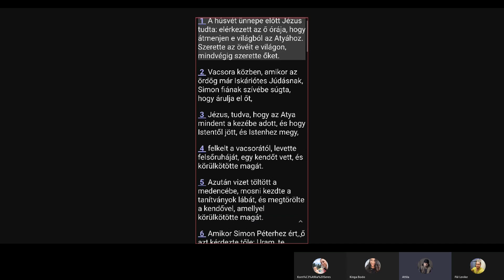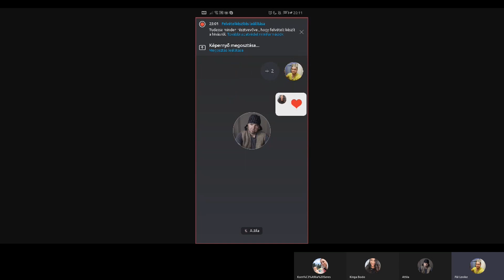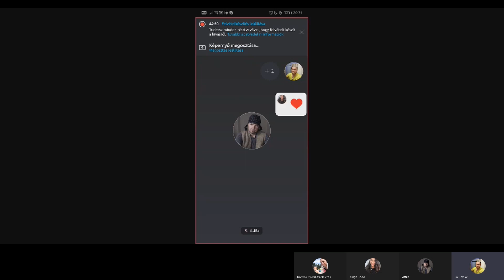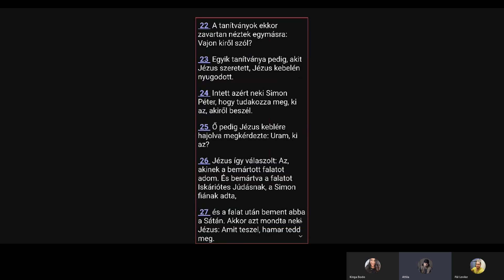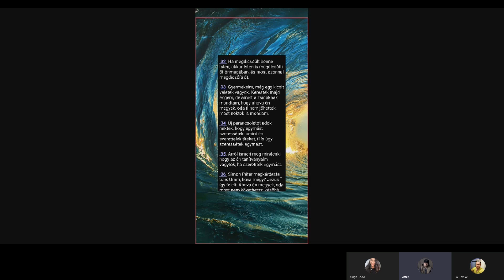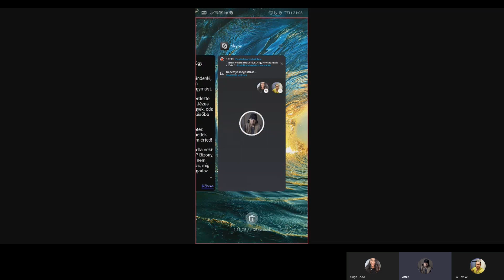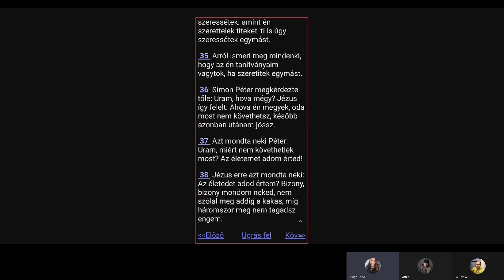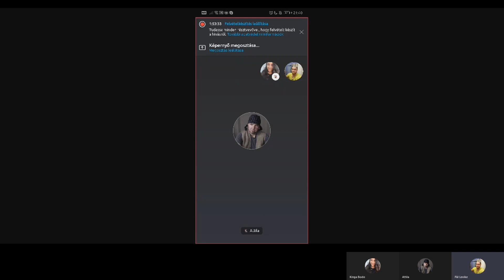Ki volt Júdás valójában? - János evangéliuma, 13. fejezet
Az utolsó vacsora is csak egy jézusos mese mindaddig, amíg az ember meg nem érti annak üzenetét. Az előző részeket itt hallgathatod

Ha segítenek neked ezek a tartalmak, kérlek, mutasd meg ismerőseidnek is.